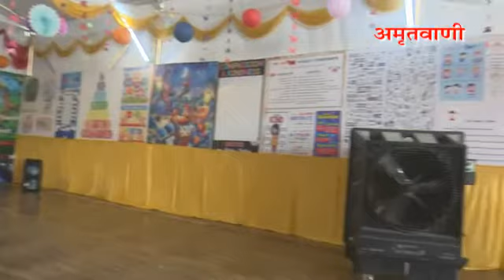2018.08.05 Chennai Chaturmas Video Message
Chennai
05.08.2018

His Holiness Acharya Mahashraman preached in today's Prime Sermon that, the attainment by one gets enamoured in well-being and the psyche get emotional with the belief of amiabiilty. That attainment is fortunate and spiritual. The attainment which gets us the knowledge of Tatvas is the paramount or spiritual attainment.